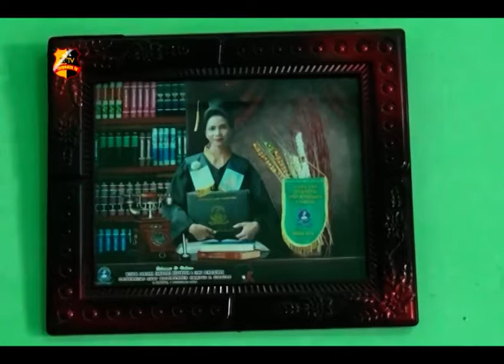UCAPAN TERIMA KASIH KEPADA POLRI OLEH KELUARGA ELFI MANIK